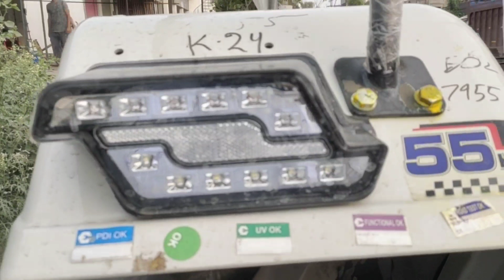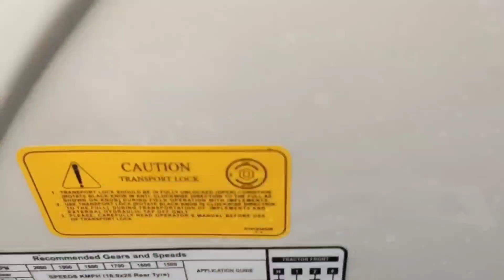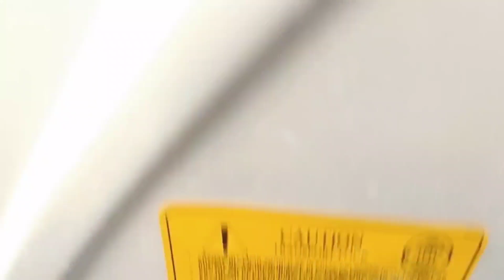फार्मट्रैक60EPI POWER MAXX T20 | बडा ट्रेक्टर बड़ी सोच | T20 मॉडल सब ट्रैक्टरों पे भारी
singhal tractor | singhal tractor machinery kishangarh bas alwar
नये वे पुराने ट्रेक्टर से संबंधित जानकारी आपको हमारे चैनल के माध्यम से मिलती रहेगी | नमस्कार किसान भाइयों
में निसार खान हमारे youtube चैनल SINGHAL TRACTOR  में आपका स्वागत है
| फार्मट्रैक ट्रेक्टर मॉडल |
Farmtrac tractor future
Farmtrac tractor model |
| Escorts tractor |
farmtrac power maxx epi | farmtrac 35 | farmtrac 41xp | farmtrac 45
Old tractor loader
Farmtrac tractor haryana
Farmtrac 45 jhunjhunu
Farmtrac 45 Second Hand Price
Farm Tractor 60 Punjab
Farmtrac 45 tractor haryana
Farmtrac 45 Old model HP
farmtrack45 bikau low prize
farmtrac 60
Farmtrac tractor sell
Farmtrac tractor bikau
ford3600 trector for sell
escort trectors sell
Ford Tractor 3600 for sell
Ford 3600 HP sell
Ford 3600 for sale in Punjab bikau
Ford tractor price in India 2021
Ford 3600 olx Haryana
Ford tractor old model for sell
Ford 3600 Tractor modified Price
Ford tractor Price in India
tractor stunt
 swaraj tractor sell
tractor tochan
massey ferguson
sonalika tractor
massey ferguson tractor
mahindra tractor
ford tractor
indofarm tractor
ace tractor
john deere
john deere tractor
kubota tractor
New holland
New holland tractor
hindustan tractor
POWERTRACK TRACTOR
FARMTRACK TRACTOR
preet tractor
JCB GEAR BOX
REPAIR JCB
GEAR BOX
tractor
swaraj
sonalika
mahindra
ford
ace
indofarm
JCB
kubota
preet
POWERTRACK
FARMTRACK
old tractor loader
second hand loader
second hand loader for sale
old loader for sale
old tractor loader for sale
eicher tractor with loader
eicher 241 with loader
New tractor purchase
loader with massey Ferguson
loader with mahindra di tractor
old tractor for sale
second hand tractor loader
purana loader
purana tractor loader
powerful tractor loader for sale
tractor Lodher
Lodher
Lodher tractor
tractor
ट्रैक्टर लोढर
john deere 5310
john deere
john deere 5310 4wd
john deere 5310 new model
mahindra 605 di v/s john deere 5310
john deere 5310 turbo
mahindra v/s john deere
john deere tractor price
john deere 5310 gear system
john deere 5310 4wd tractor
swaraj 963 vs john deere 5310
john deere 5310 vs swaraj 963
john deere 5310 vs swaraj 855
swaraj 855 vs john deere 5310
Tractor Loader
Loader Dozer
Massey tractor loader
Massey india
Massey
massey 241 tractor
241 massey dynatrack
massey ferguson
Massey tractor
massey ferguson 241 dynatrack
241 dynatrack
Massey Dynatrack
Tractorjunction
massey ferguson tractor models
massey tractor New Model
Farmtrac tractor stunt
241 DI DynaTRACK
Tractor stunt
best driver in the world
tractor stuck
swaraj
John Deere
tractor
kubota tractor
tractor price
mini tractor
rice plant
tractor tractor
tractor race
cultivate
rotavator
tractor ki video
tractor stunt
eicher tractor
tractor video
organic farming
tractor farming
agriculture
tractors stuck in mud
back loader
tractor back loader
tractor backhoe
agricultural implements
agricultural heavy implements
tractor stunt
swaraj tractor
tractor tochan
massey ferguson
sonalika tractor
massey ferguson tractor
mahindra tractor
ford tractor
POWERTRAC TRACTOR
FARMTRAC TRACTOR
GEAR BOX
tractor
kubota tractor
POWERTRAC trector
FARMTRAC trector
ford escort sale
ट्रैक्टर बिकाऊ
फार्मट्रैक
भारत का पहला ट्रैक्टर
सबसे सस्ता ट्रैक्टर
ट्रेक्टर का इतिहास
ट्रैक्टर कंपनी
भारतीय ट्रैक्टर
सबसे ताकतवर ट्रैक्टर फार्मट्रैक
ट्रैक्टर Price
सबसे दमदार ट्रैक्टर
ट्रैक्टर कीमत
सिंघल ट्रेक्टर मशीनरी
छोटा ट्रैक्टर
सबसे कम डीजल खाने वाला ट्रेक्टर
न्यू मॉडल ट्रेक्टर फार्मट्रैक 2022
सबसे लोकप्रिय ट्रेक्टर
सबसे ज्यादा कल्टीवेटर खींचने वाला ट्रैक्टर
सबसे सस्ता ट्रैक्टर फार्मट्रैक35
मेवात का सबसे पसंदीदा ट्रेक्टर फार्मट्रैक60
Farmtrac agency |
old | new tractor sale
 haryana  second hand tracor Rajasthan
पुराने टेक्टर बिकाऊ | सेकंड हैंड ट्रेक्टर बिकाऊ
पुराना ट्रैक्टर tractor for sale
used tractors
second hand tractor
Singal trector
Farmtrac_tractor_for_sele new old